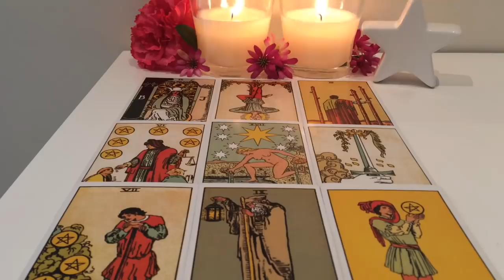Virgo December 31-January 6 2019: Everything's lining up for you!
Hey lovely Virgo people. I hope you enjoy this reading. Let me know if it speaks to you 🌸